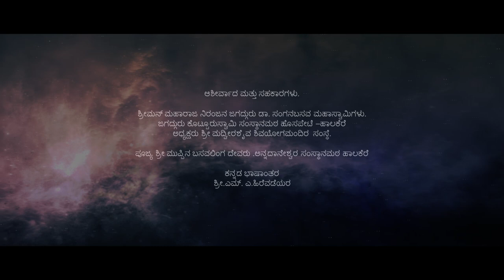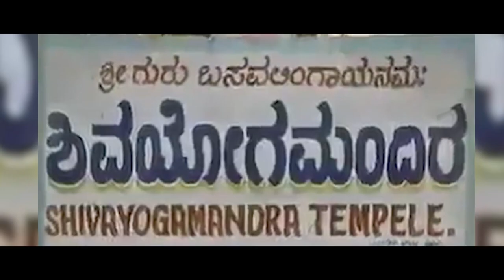Yugpurush Pujya Hanagal Shri Kumar Shivayogi Kannada Documentary Film by Shreekant Choukimath